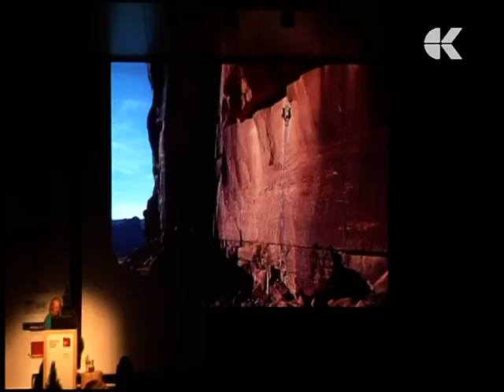BEAT KAMMERLANDER (2^ parte)